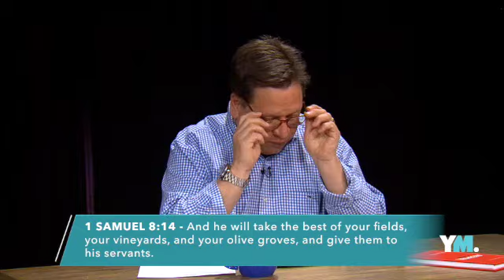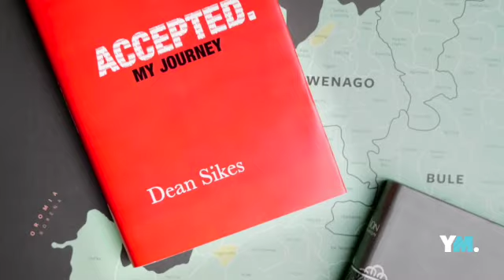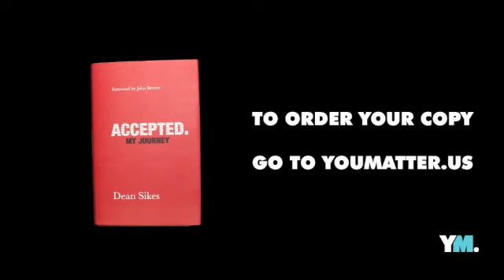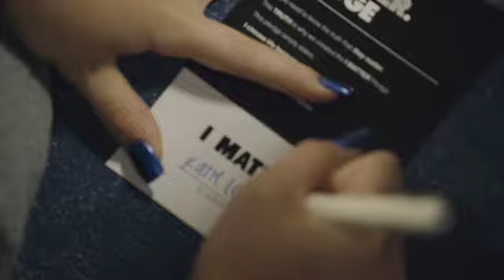YMTV With Dean Sikes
Sometimes God gives you what you want